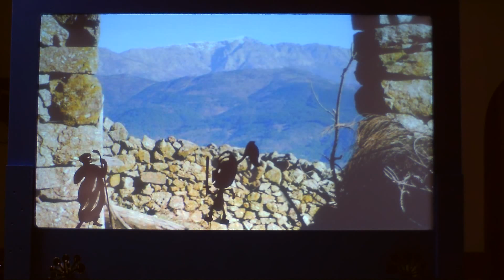Luces y sombras 2i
Sombras chinescas realizadas por alumnos de los centros CRA “VETONIA” de Poyales del Hoyo, CRA “CAMILO JOSÉ CELA” de El Arenal y CRA “LOS FRESNOS” de El Fresno en el CRIE Naturávila de Ávila (España)